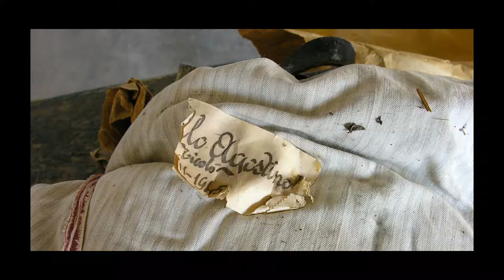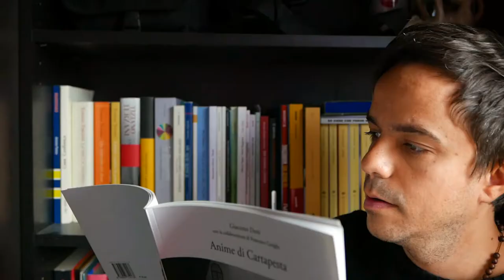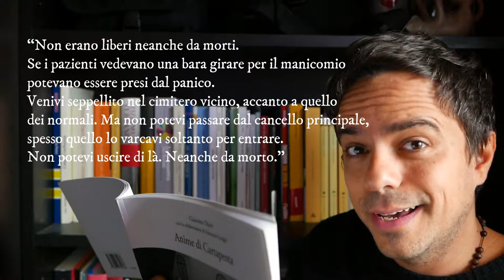Identità perdute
Nel manicomio di Cogoleto distese di vestiti lasciati dai pazienti prima di indossare le divise dell'istituto.

Un racconto dedicato all'identità.
E a tutte quelle persone che l'hanno persa.
"Quando si perde l'identità noi perdiamo il passato ma, allo stesso tempo, perdiamo anche il futuro."